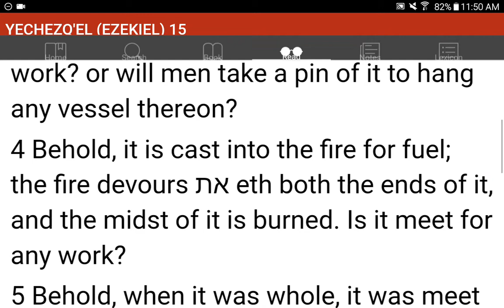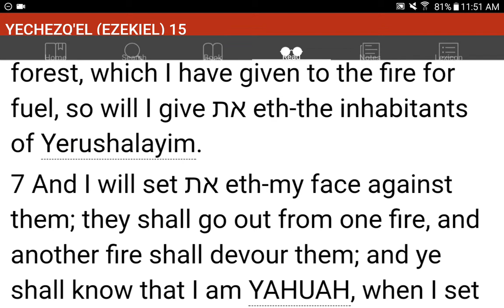💜h?™ "What's the MOST HELPFUL & SIMPLEST WAY that WORKS?"™ GIVE 1P/Month NOW! GCash